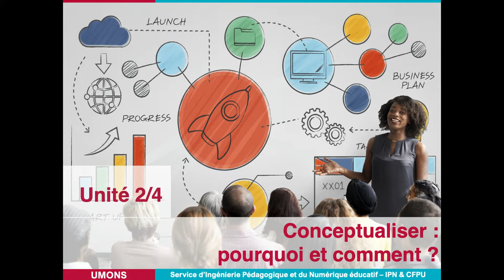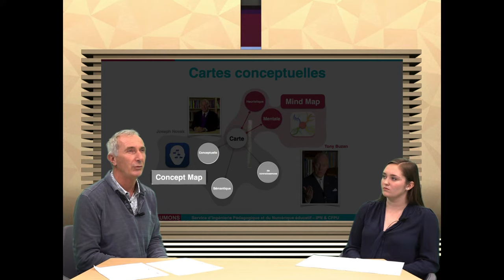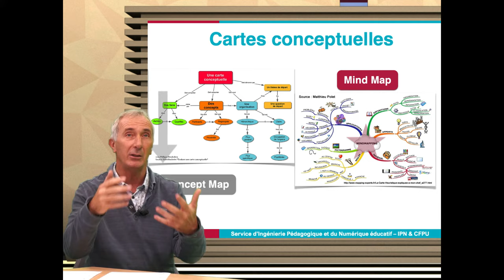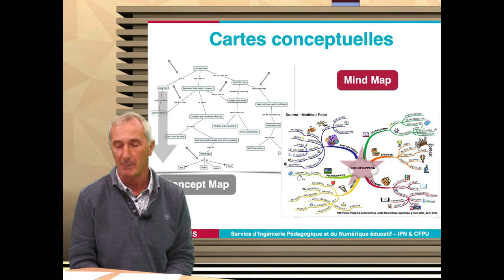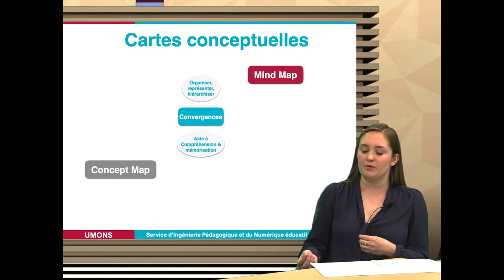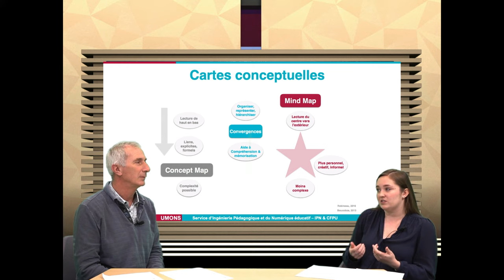Module n°6 - Conceptualiser : pourquoi et comment ? (2/4)